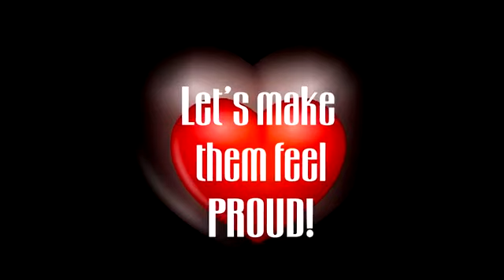Beauty and the BeastPCA 2014 PROUD subita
Un bellissimo video FANMADE che ci ricorda perché dobbiamo votare per i PCA... ci siamo permessi di subbarlo!
Spezzoni di interviste e momenti bellissimo di JR KK e tutto il cast BATB!!
Credit to who made this amazing fanmade video.. we just subbed it in italian!!! Thought it's good to push voting!! ;)